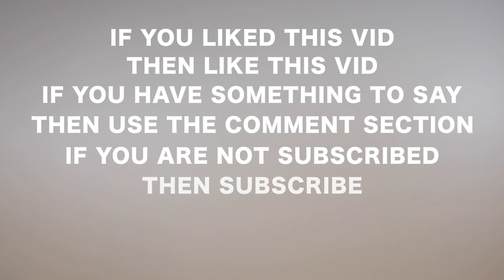5 REAL Money Making Side Hustles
Most "side hustle" videos are terrible. They're all the same and provide you with ideas that won't earn any real money. This video gives 5 side hustle ideas that can make some serious cash if done correctly. Get out there and get that money!

Jason Albert TV